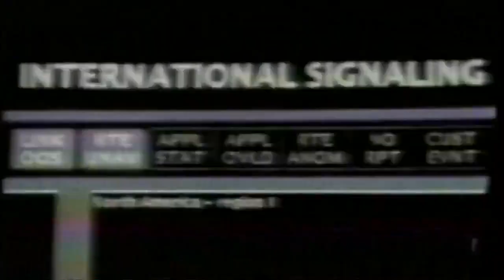DX, UNDER TAKER & JOHN CENA VS LEGACY, CM PUNK